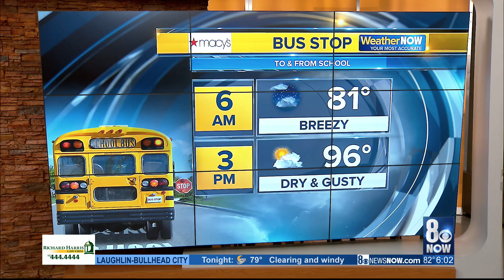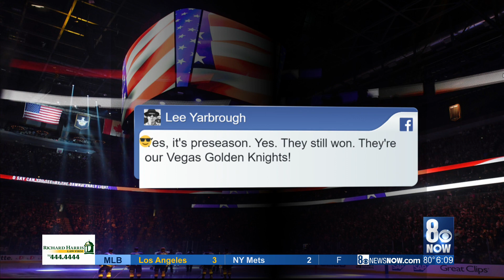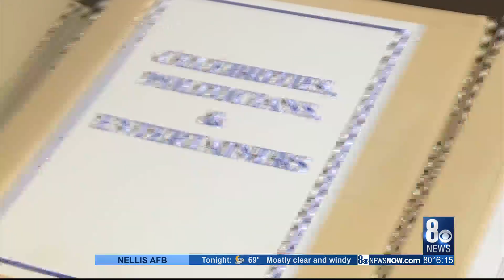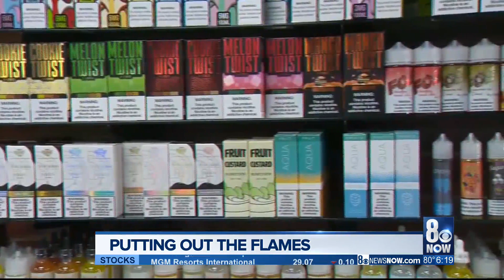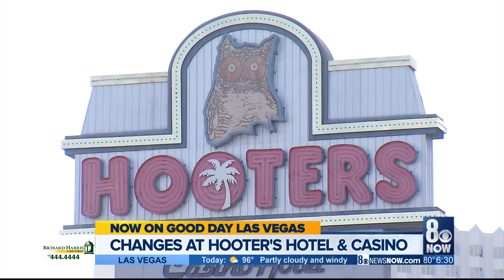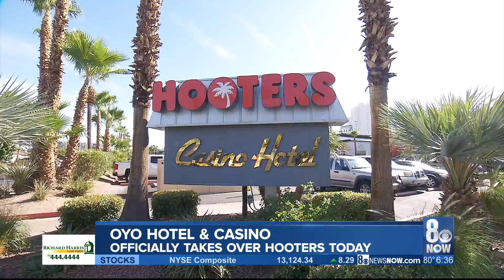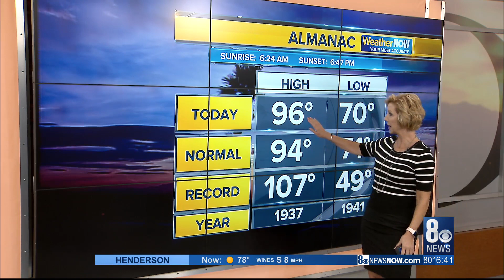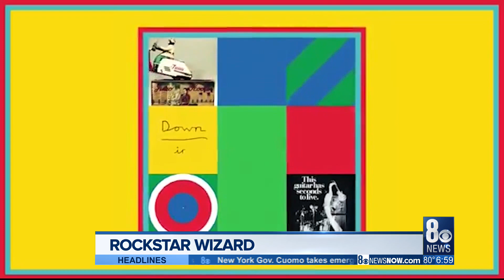Good Day Las Vegas - 6am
6am Good Day